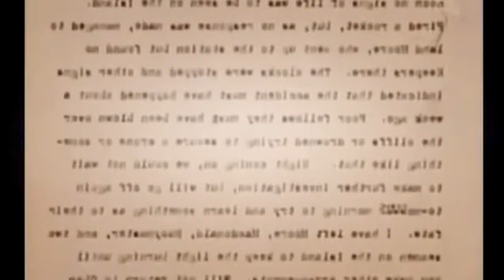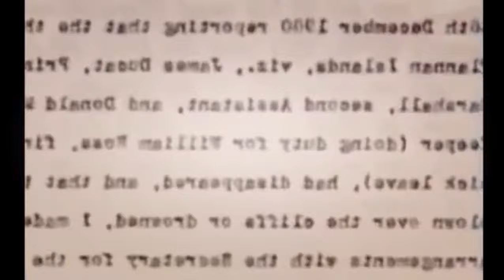Historical Mystery: Flannan Isles Lighthouse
Historical Mystery: Flannan Isles Lighthouse is a lighthouse near the highest point on Eilean Mòr, one of the Flannan Isles in the Outer Hebrides off the west coast of Scotland. It is best known for the mysterious disappearance of its keepers in 1900.